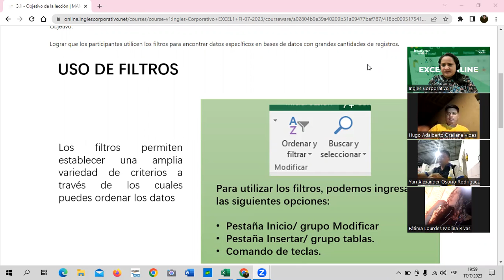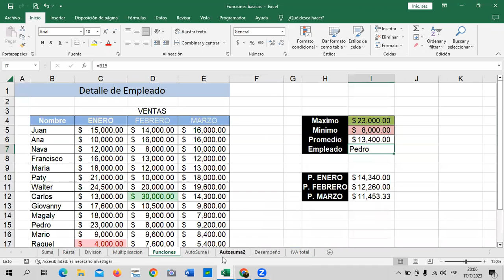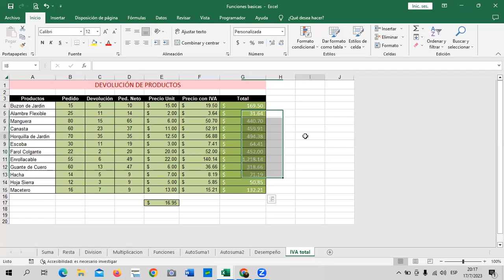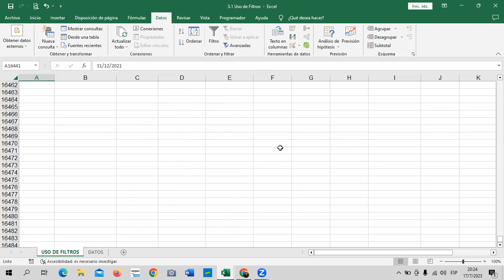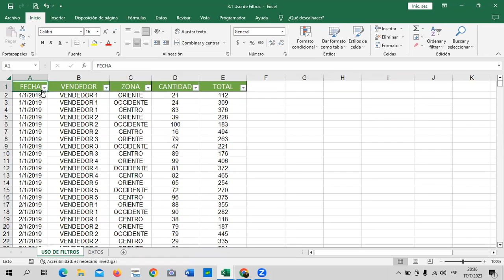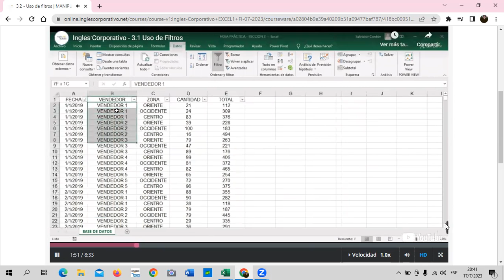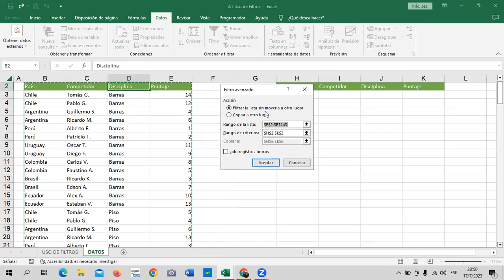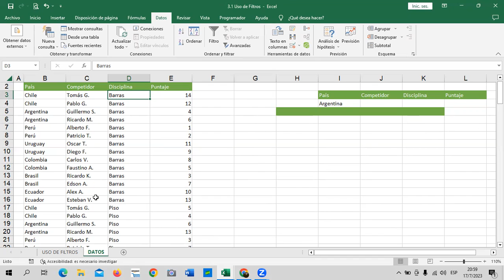Sesión 9 - 17/07/2023 - Guillén – Uso de Filtros.